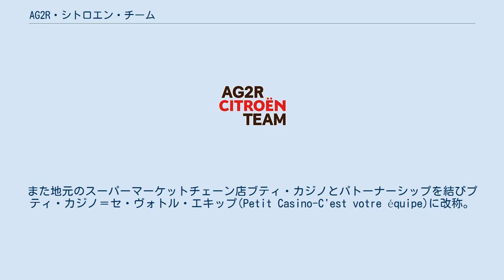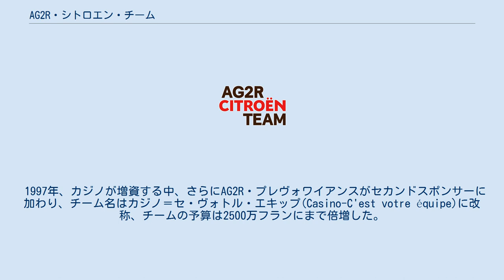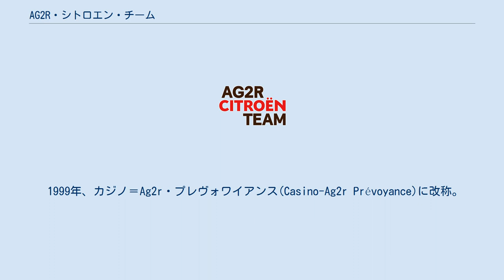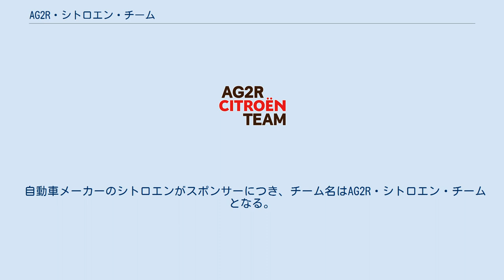AG2R・シトロエン・チーム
AG2R・シトロエン・チーム（アージェードゥーゼル・シトロエン・チーム、AG2R Citroën Team）は、フランスに本拠地を置く自転車ロードレースのUCIワールドチーム。
タイトルスポンサーは年金などを管理・運用するフランス最大級の共済組合、AG2R・ラ・モンディアル。
サブスポンサーは大手自動車メーカーのシトロエン。
チームに所属している選手の大半がフランス人で構成されている。
 1992年、ヴァンサン・ラヴニュがゼネラル・マネージャーとなり、シャザル＝ヴァニユ・エ・ミュル(Chazal-Vanille et Mûre)という名称で結成。
メインスポンサーはジュラ県でアラン・シャザルが経営する精肉店のシャザルl。
シャザルはラヴニュが個人プロとして走っていた1990年から1991年に個人スポンサーとしてついており、他の企業もチームへの資金を提供をすることを条件にメインスポンサーとなった。
シャザルの他には美容製品メーカーのヴァニユ・エ・ミュルや自転車パーツメーカーのヴェッタなどがスポンサーになり年間予算は約240万フランにもなった。
チームは3月に行われたツール・デュ・ヴォクリューズ第2ステージでチーム初勝利を挙げたスイス人ライダーのジョセリン・ジョリドンをはじめ、12名の選手で構成された。
9月にはエストニアの若手スプリンターであるヤーン・キルシプーが研修生として加入し、パリ〜ブールジュ第1ステージではトップスプリンターのオラフ・ルードヴィッヒを抑えて優勝した。
その後、キルシプーはチームの中心選手となっていく。
 1993年、シャザルが引き続きメインスポンサーを務め、サードスポンサーだったヴェッタがセカンドスポンサーに昇格し、新たに自転車メーカーのMBKをスポンサーに迎え、シャザル・ヴェッタ・MBK(Chazal-Vetta-MBK)に改称。
新たにブエルタ・ア・エスパーニャ覇者でフランス選手権2連覇も達成したエリック・カリトゥーが加入。
チームはこの年初めてツール・ド・フランスに参戦。
 1994年、新たにタイヤチェーンメーカーのケーニヒがスポンサーに加わり、シャザル・MBK・ケーニヒ(Chazal-MBK-König)に改称。
特に目立った結果は残せなかったが、ドーフィネ・リベレでは総合3位に入ったアルトゥーラス・カスプティスを含め3人が総合トップ10入り。
ツール・ド・フランスに2年連続で参戦を果たした。
 1995年、新たにジャーモンドSAがスポンサーに加わる。
カリトゥーが引退する中、ジャンフランソワ・ベルナール、ブルーノ・コルニエ、ジル・デリオンというフランスのトップクラスの3選手が加入。
しかし3選手は期待した結果を残すことが出来ず、スポンサーを説得するためにツール・ド・フランスに加えてブエルタ・ア・エスパーニャにも参加するが、ラブニュを信頼する6人の選手が残る中、この年でシャザルがスポンサーを撤退しチームはスポンサーを失ってしまった。
 1996年、1月になっても資金調達できておらずラヴニュはチームのサポーターからサブスクリクション形式での資金提供を開始した。
また地元のスーパーマーケットチェーン店ブティ・カジノとパトーナーシップを結びプティ・カジノ＝セ・ヴォトル・エキップ(Petit Casino-C'est votre équipe)に改称。
これによりフランスを代表する選手の一人、アルマンド・デ・ラス・クエバスとの契約が実現する。
ドーフィネ・リベレではカスプティスがステージ優勝し、数日間リーダージャージを着用した。
しかし、新加入のデ・ラス・クエバスはシーズンを通して体調を崩してしまい、チームはツール・ド・フランスにも参加を見送った。
2年連続出場となったブエルタ・ア・エスパーニャではパスカル・シャントゥーとファブリス・グーゴの2人が総合30位以内に入った。
夏の終わりにはカジノグループが大幅に増資し、チームはアトランタオリンピックチャンピオンのパスカル・リシャールと契約した。
 1997年、カジノが増資する中、さらにAG2R・プレヴォワイアンスがセカンドスポンサーに加わり、チーム名はカジノ＝セ・ヴォトル・エキップ(Casino-C'est votre équipe)に改称、チームの予算は2500万フランにまで倍増した。
アマチュアクラブチームのEC・サンティティエンヌ・ロワールとパートナーシップを結んだ。
この年はリシャールに加え、ジャッキー・デュラン、アルベルト・エッリ、ロルフ・イェ...